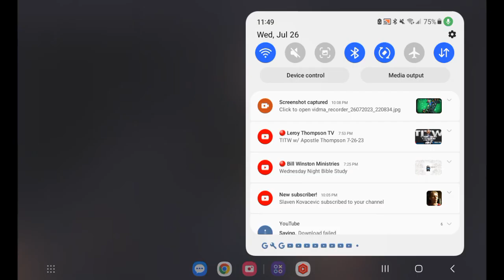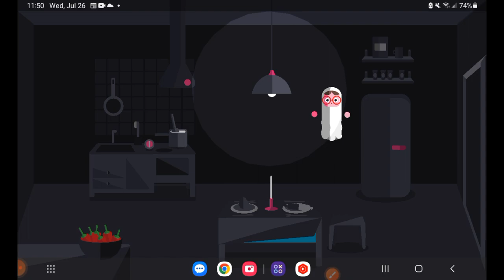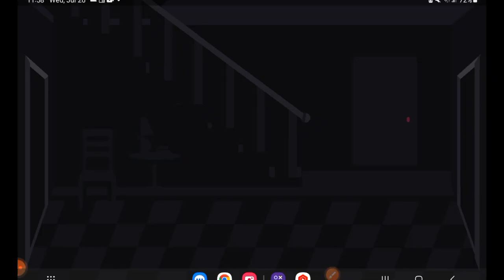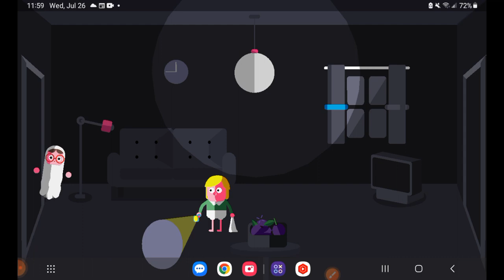Toca Boo: The Series - The Bedtime Episode | (S02E07)